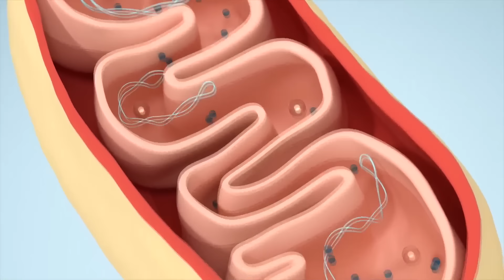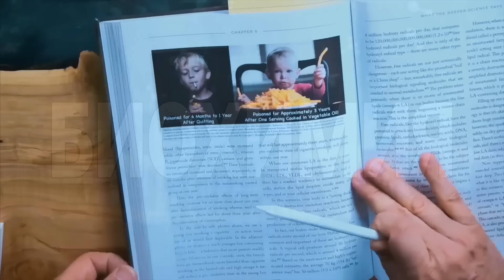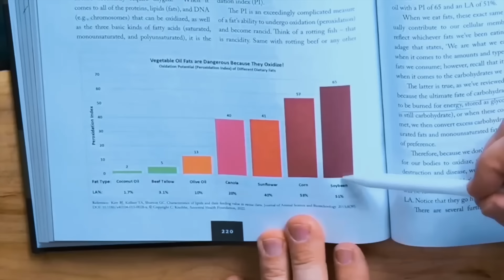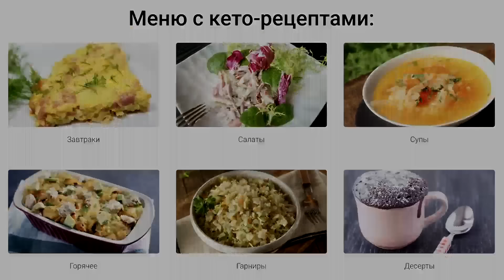Это САМОЕ худшее масло для жарки ☠️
Поговорим про масло для жарки: худшее масло для жарки и лучшее масло для жарки. Какое масло выбрать для жарки, и в частности какое масло выбрать для жарки во фритюре? Подходит кокосовое масло для жарки, масло гхи, сливочное масло и некоторые другие масла. Главное - не используйте масла из семян для жарки, такие как подсолнечное масло.

ССЫЛКИ, которые упоминал Доктор Берг:
1) Basic Principles of Membrane Technology
2) The Ancestral Diet Revolution: How Vegetable Oils and Processed Foods Destroy Our Health - and How to Recover!

0:00 - худшее масло для жарки;
0:52 - масла из семян;
4:46 - вред масле из семян;
5:53 - лучшее масло для жарки.

Поговорим про лучшее масло для жарки во фритюре и про худшее масло для жарки во фритюре.

Обсудим масла из семян, которые называют растительными маслами. Масла из семян - это так называемые полиненасыщенные жирные кислоты. Во-первых, вам нужно знать, что растительные масла - это масла из семян. Их делают не из овощей, а из кукурузы, сои, рапса, подсолнечника и т. д. Эти масла относятся к категории ультраобработанных продуктов. В ходе этого процесса рафинирования получают полностью масло-пустышку. Это делают, чтобы в том числе увеличить срок хранения. Люди получает 25-30% калорий из таких масел.

Когда вы жарите продукты в этих маслах, то вы жарите, по сути, другие ультраобработанные ингредиенты в этом ультраобработанном ингредиенте. В результате в организме возникают очень клейкие белки. Это называется гликирование. Эти клейкие белки налипают повсюду и нарушают работу организма.

Масла из семян создавались не для того, чтобы их употребляли в пищу. Эти полиненасыщенные жирные кислоты предназначены для укрепления мембран наших клеток. Но если мембраны замещаются маслами из семян, то это плохо. Главный вред масел из семян - это то, как они влияют на митохондрии. Поэтому масла из семян вызывают инсулинорезистентность, что приводит к ожирению, болезням сердца, печени, повышает риск рака и т. д.

Всякий раз, когда вы нагреваете масла из семян, их токсичность повышается. Тело не сжигает масла из семян как топливо. Они "застревают" в теле.

Масла, на которых можно жарить во фритюре:
- масло авокадо;
- кокосовое масло;
- красное пальмовое масло;
- оливковое масло;
- говяжий жир;
- сливочное масло;
- масло гхи.

Но лучше всего вообще не жарить пищу во фритюре при высокой температуре. Гораздо лучше жарить просто на сковороде.

Опубликован 25 мая 2024 года